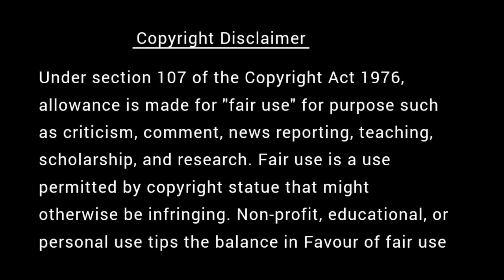துணிந்தவனுக்கு தூக்கு மேடை பஞ்சு மெத்தை | கவலை மறந்து தூங்க Thenkachi Ko Swaminathan Stories - 66